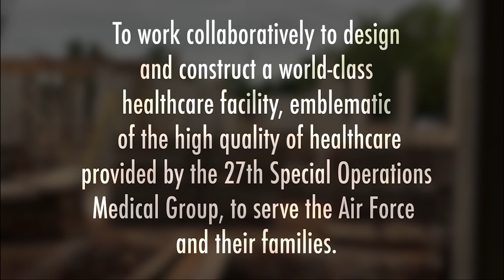2018 JE Dunn Project of the Year - Cannon Air Force Base Medical/Dental Replacement